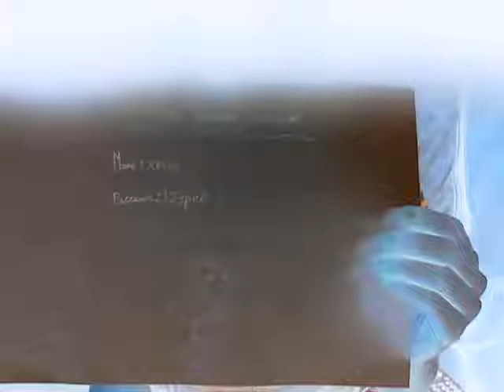free adventure quest account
you may not of seen da paper so here is the account

Username:  flubba
Password: 007poo